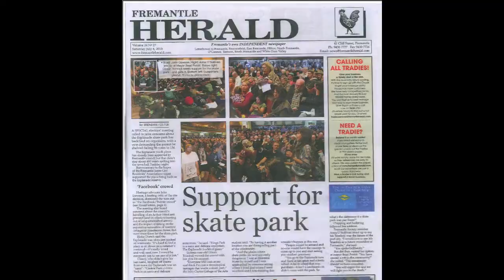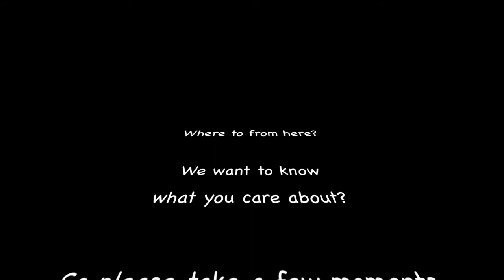City of Fremantle Reflections on 2012–15 Youth Plan